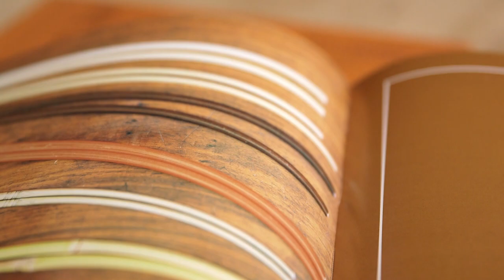A Taste of Authentic Macanese Cuisine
With a unique cultural heritage originating from the Portuguese colonisation in the 16th Century, Macanese cuisine is amongst the first fusion food in the world. Located just 64km from Hong Kong, Macau is a food lover’s haven. Dishes are past down through the generations, and combine local produce with Chinese and European cooking techniques.
Chef Florita Alves and School of Wok Founder Jeremy Pang discuss the history of Macanese cuisine.